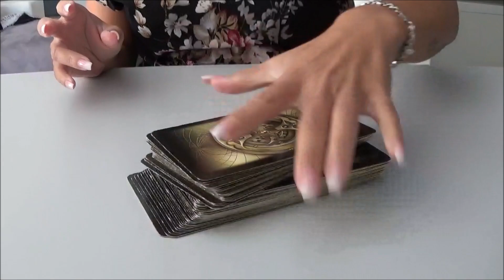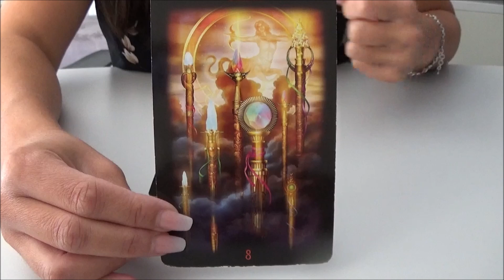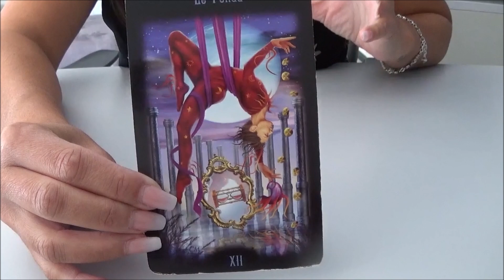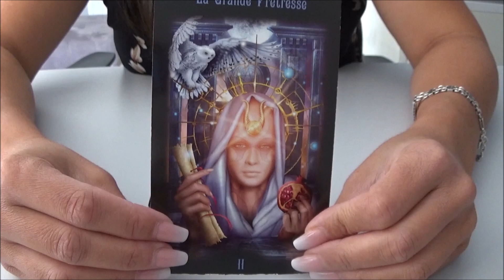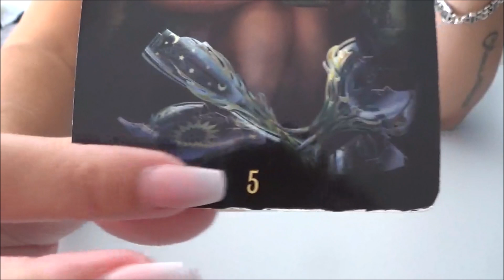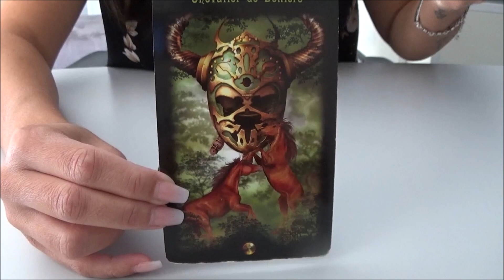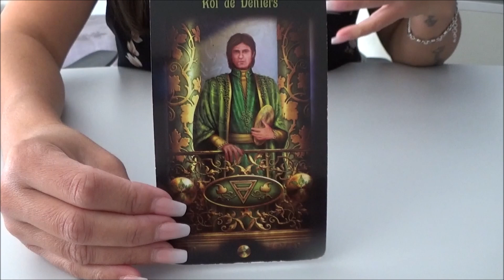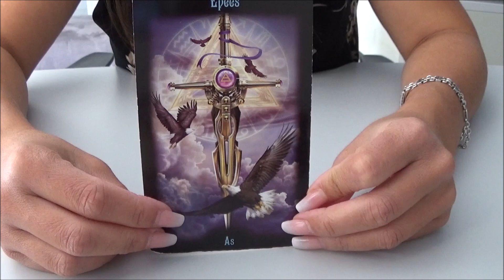Ton message pour la Nouvelle Lune du 25 Septembre 2022 - 12 Signes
Gémeaux 01:03
Balance 02:52
Verseau 03:51
Cancer 05:09
Scorpion 06:29
Poissons 07:59
Taureau 09:40
Vierge 10:40
Capricorne 12:54
Bélier 14:34
Lion 16:36
Sagittaire 18:31

Coralie 💖